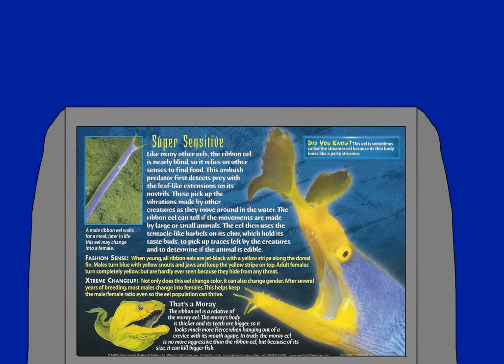Monsters of the Deep Episode 21.Eels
Slimy Eel